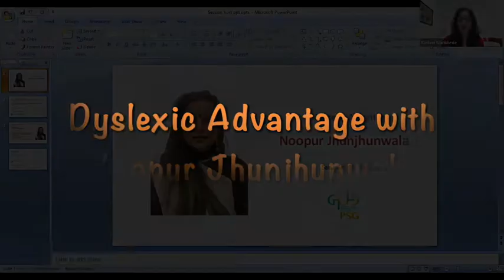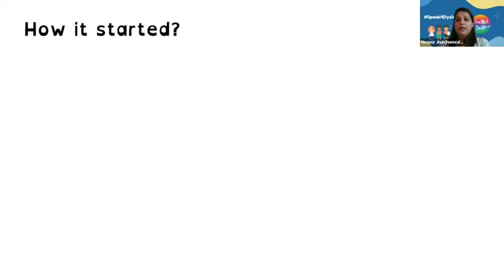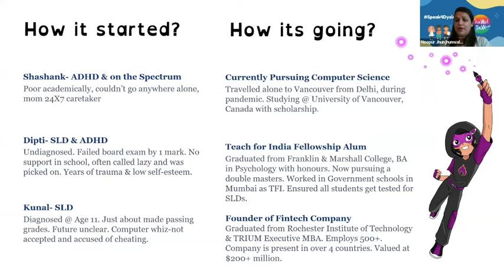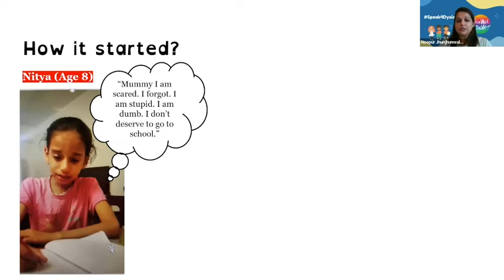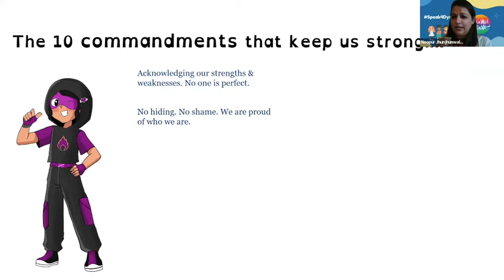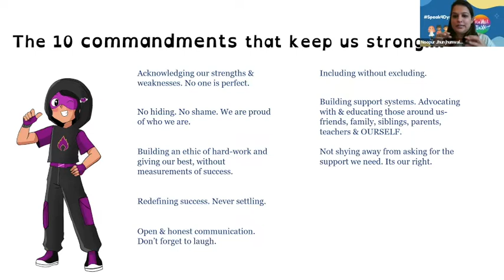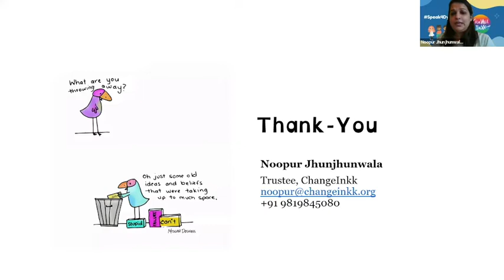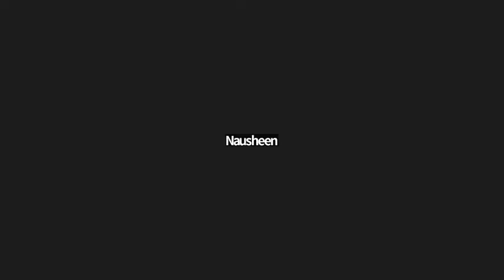Noopur Jhunjhunwala: Parent & Advocate for Dyslexia